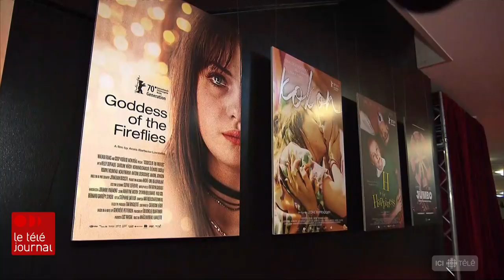Le film « La déesse des mouches à feu », criant de vérité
Le dernier film d'Anaïs Barbeau-Lavalette a été présenté en grande première mondiale à la Berlinale 2020. Le compte-rendu de notre envoyé spécial Louis-Philippe Ouimet